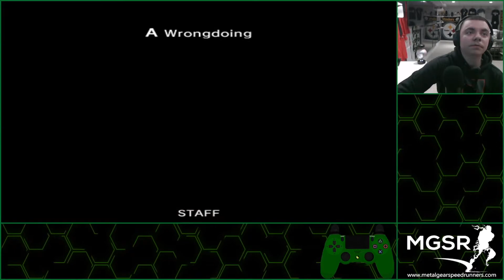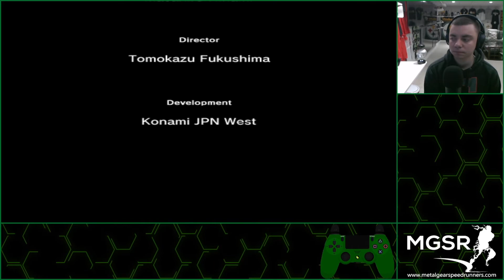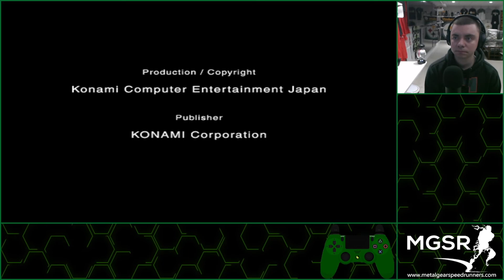MGS2: Substance | PC | Snake Tales | A Wrongdoing | Bad Ending | Any% | 4:03 IGT